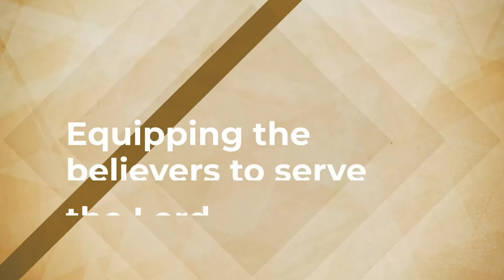The Whole Armor of God - Intro | Ps. Cyril Rayan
English Service | 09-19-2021 The Whole Armor of God Series